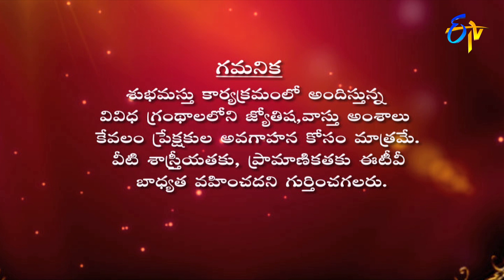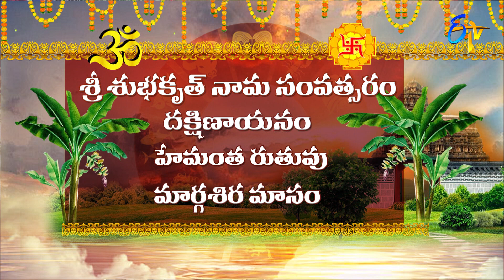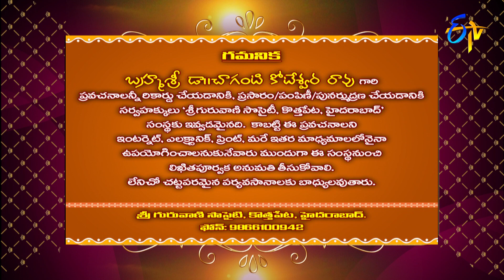Subhamastu | 13th December 2022 | Full Episode | ETV Telugu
Reputed religious followers preach on Graha Phalam, Gruha Bhalam, Shubham Lambham and the glory of Panchanadi Vaibhavam preached by Chaganti Koteswara Rao by quoting various shlokas and philosophical words.